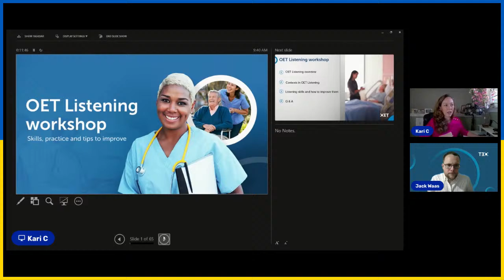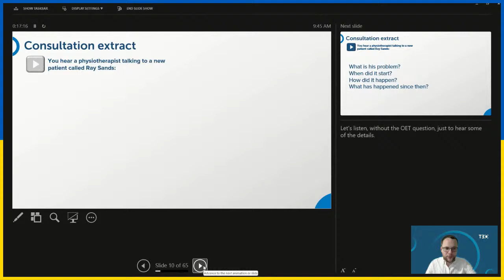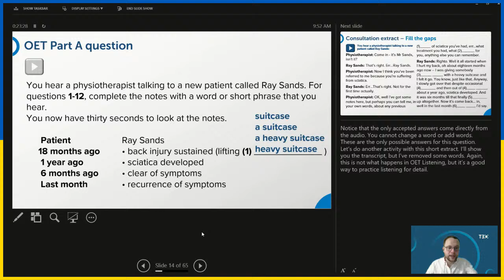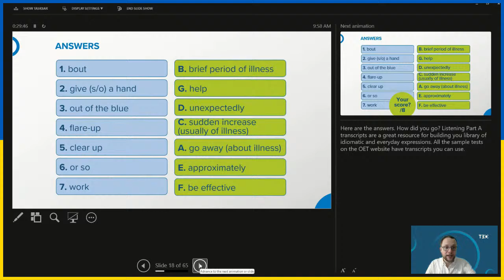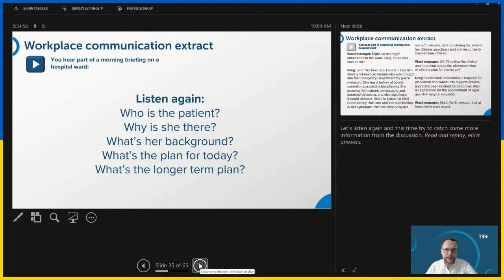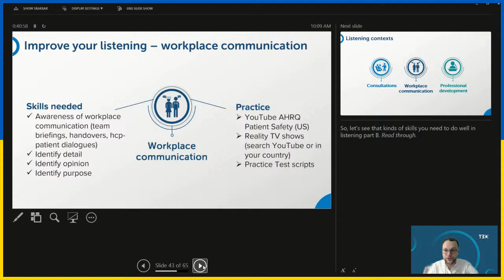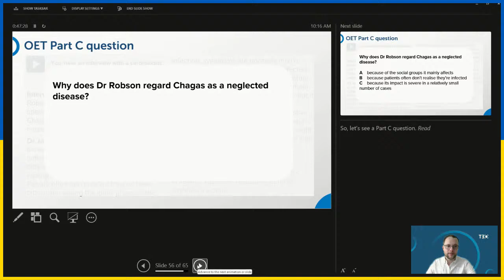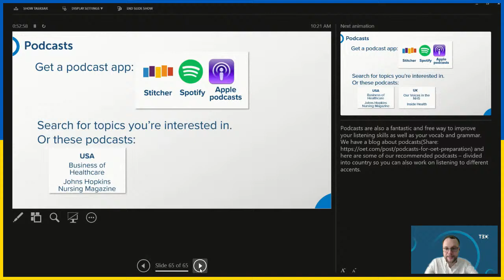Kari's Corner: OET Preparing for the Reading Section (March 14, 2024)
Get ready for your English language exam with some study tips from our ESL Program Coordinator. The topic for this episode is "OET Preparing for the Reading Section".